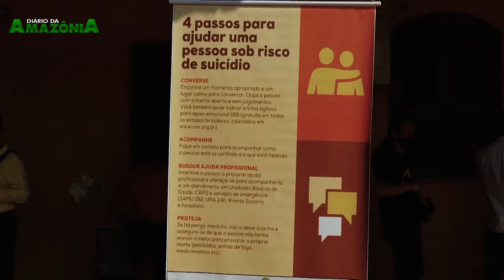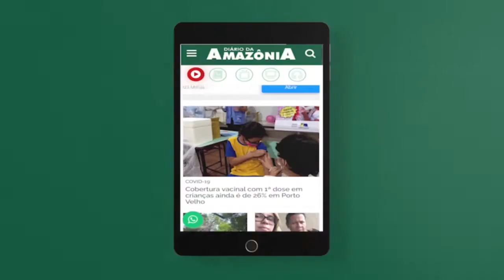Porto Velho é a 2ª capital do Norte com maior número de adultos com depressão